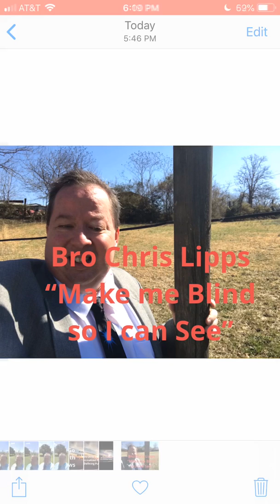Bro Chris Lipps “Make Me Blind so I can see.” (My Testimony)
This is my testimony!  I am preaching at my home church in Corbin, KY at Calvary Tabernacle.  You have to listen and then you will understand.